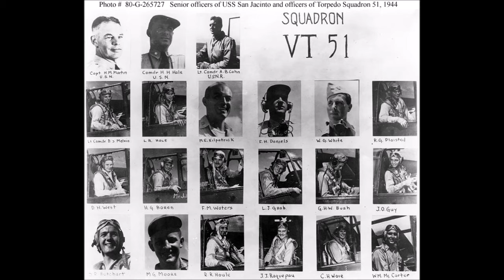WWII Through my Grandfathers Eyes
This is the story of my grandfather's experience during WWII and how it shaped our family into what it is today. This story is told using the technique of digital storytelling. Created for ELED 318 "Computers in Education" @ Salisbury University.

Link to TED ED Lesson: